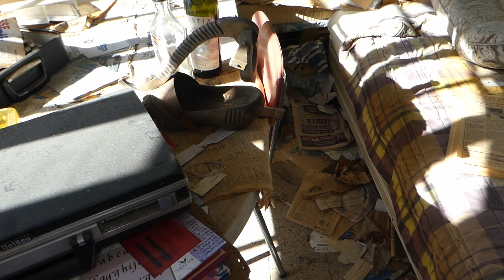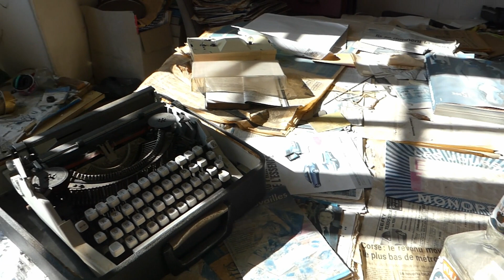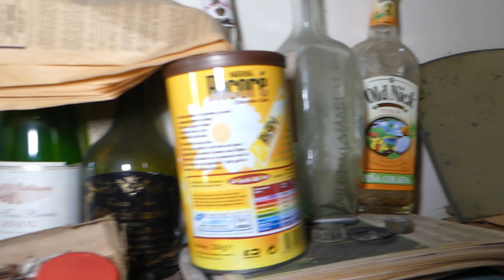TRISTE DÉCOUVERTE D'UNE MAISON DIOGENE !!!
Nous découvrons cette maison appartenant à une personne atteint du syndrome de Diogenes une bien triste découverte malheureusement
remplie de tous et n'inporte quoi nous avons été très toucher par cette maison car c'est la première fois que nous explorons ce genre de maison !!!
et nous on vous dit à la semaine prochaine pour une nouvelle exploration
et TikTok
tous sous le même  noms Lateamurbex06
À bientôt !